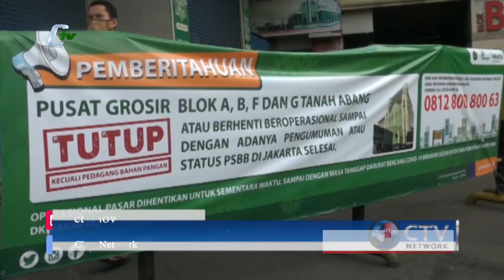Perpanjangan Penutupan Pasar Tanah Abang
Jakarta, PEMBATASAN sosial berskala besar yang masih diberlakukan di ibukota Jakarta, membuat penutupan pusat grosir Pasar Tanah Abang Jakarta Pusat diperpanjang. Sejumlah pedagang dan karyawan yang telah tiba di Pasar Tanah Abang harus menahan rasa kecewa, lantaran belum bisa beraktifitas seperti biasanya, padahal sudah tidak ada lagi pemasukan sejak tiga pekan lalu.